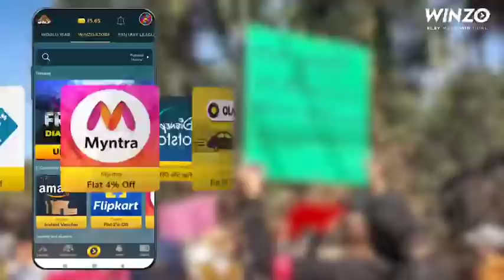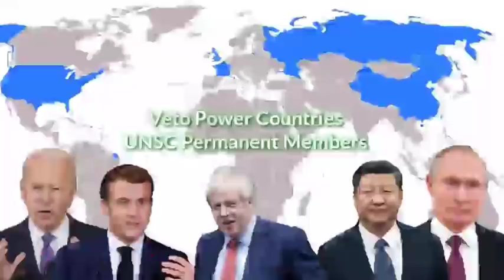Ni 5 chám turin India Vice Admiral Myanmar ah/US leh Russia boruak a tha lo, UNSC member ten hma la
🔆Chanchinthar Thukhawchang Mizo_Chanchinthar Tunlai_Khawvel INP_Mizo International News & Politics